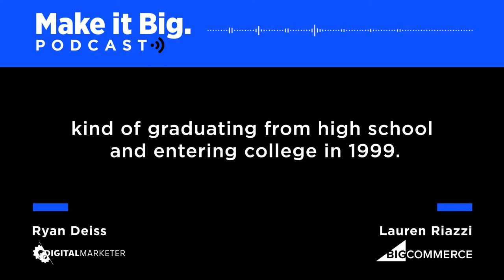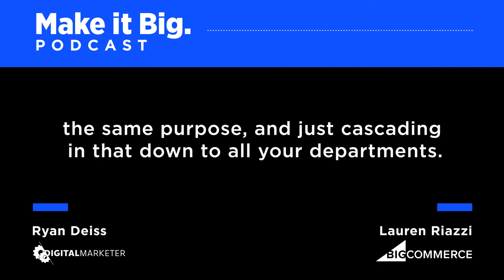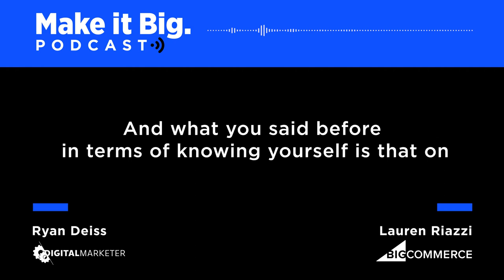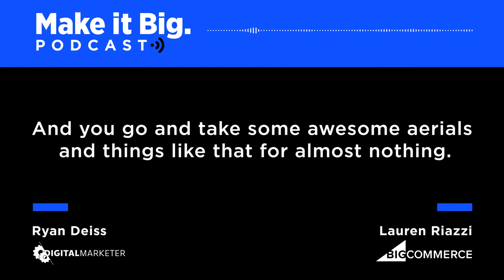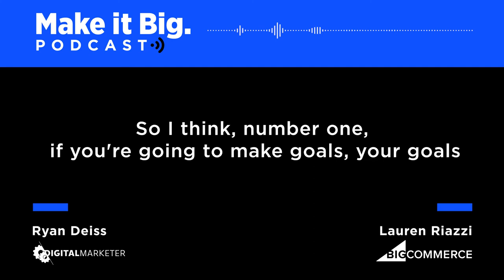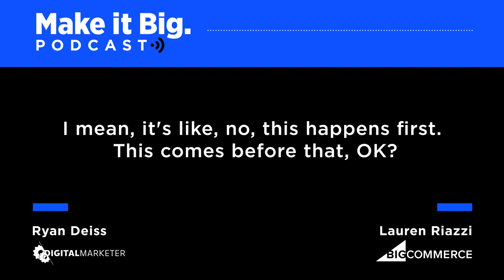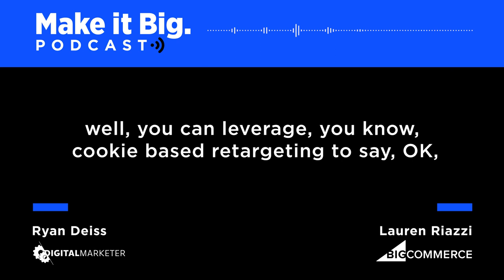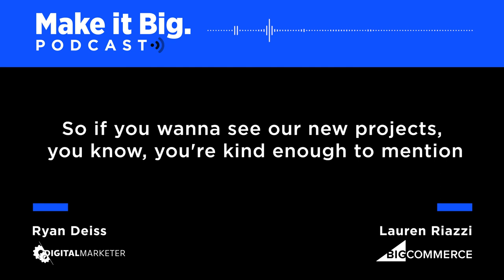Make it Big Podcast: Unlocking the Next Stage of Digital Growth with Ryan Deiss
One idea written on a napkin is what changed the future for Ryan Deiss, Founder and CEO of DigitalMarketer and Scalable Co. In this episode, Ryan joins BigCommerce’s Lauren Riazzi to discuss his path to success and ways to unlock the next stage of growth. Learn how you can take an entrepreneurial idea and expand your business to new horizons — plus, how technology can make or break your strategy.

--- Ryan Deiss is the Founder and CEO of DigitalMarketer and Scalable.co

The Make it Big Podcast
Get expert insights on the go with our biweekly audio series where global thought leaders discuss all things ecommerce — from industry news and trends to growth strategies and success stories. Available for streaming on Apple, Spotify, Google and YouTube